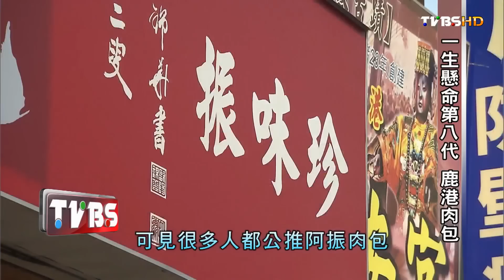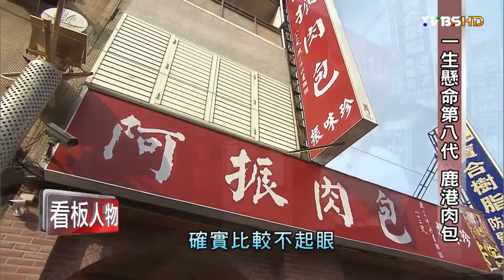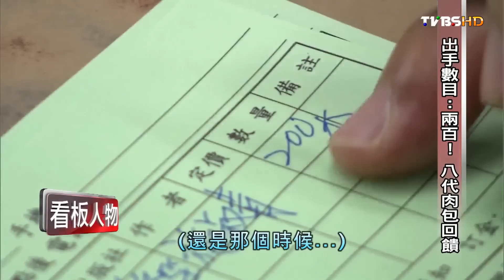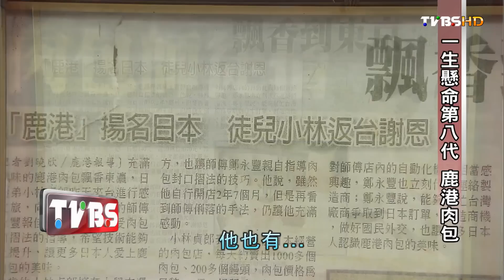鹿港肉包 一生懸命第八代 看板人物 20161106 (完整版)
第八代！揭露一顆肉包10種調味配方！
日賣5000顆的「阿振肉包」，就是跟別人不一樣，傳了八代的一顆肉包：瘦4肥丁只有1；精選香菇，有生產履歷勾出甜香；調味麻油，也世代傳承；更不用說，飽滿青蔥，一斤漲到600，同樣豪氣加下不手軟！
吃一口阿振肉包＝吃百年人生故事！